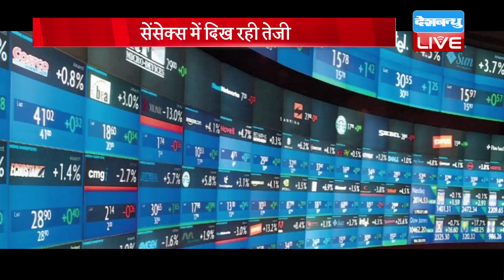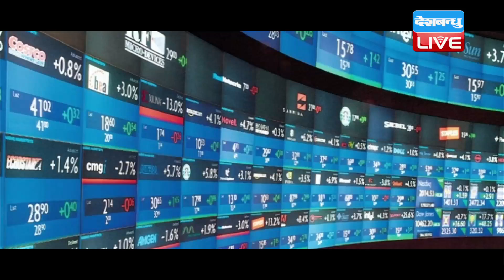Share Bazar Updates : बढ़त के साथ खुला Share Bazar | Sensex में दिख रही तेजी